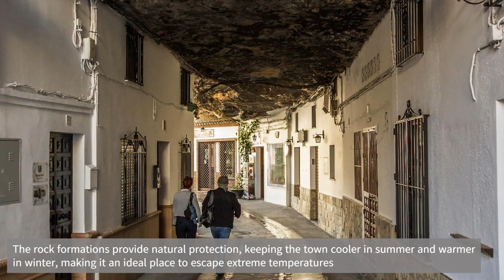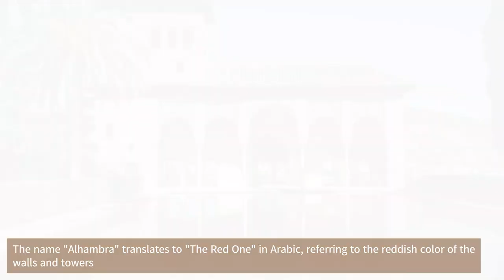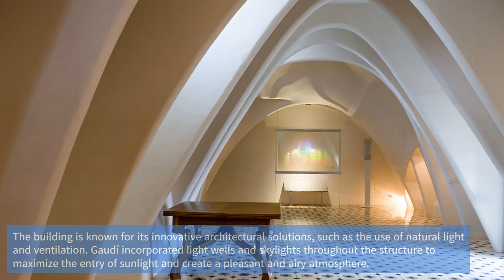TOP 10 unusual places in SPAIN that are must see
Embark on a captivating journey through Spain's best-kept secrets!

From hidden coastal gems to breathtaking mountain retreats, explore the Top 10 Unusual Must-See Places in Spain that will leave you in awe.

Get ready to expand your travel bucket list and discover the extraordinary side of this remarkable country.